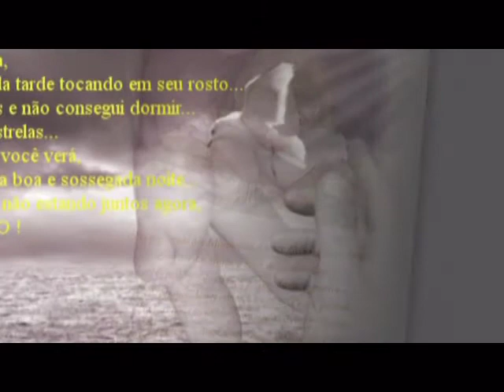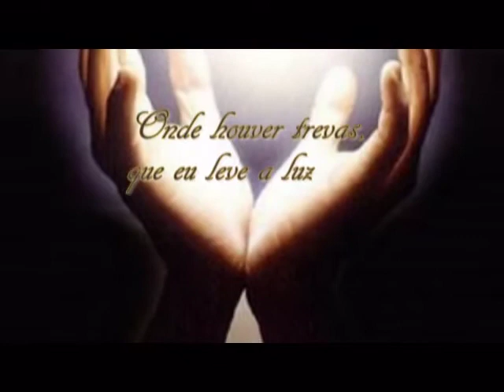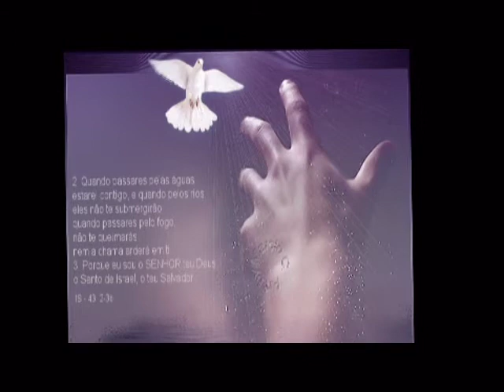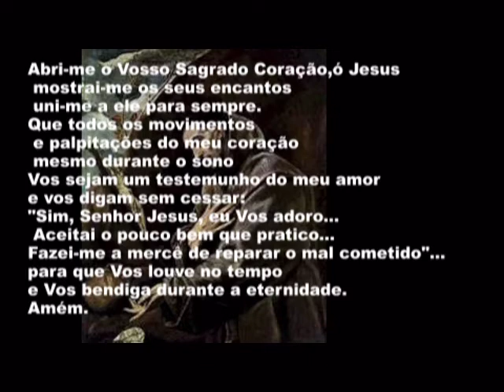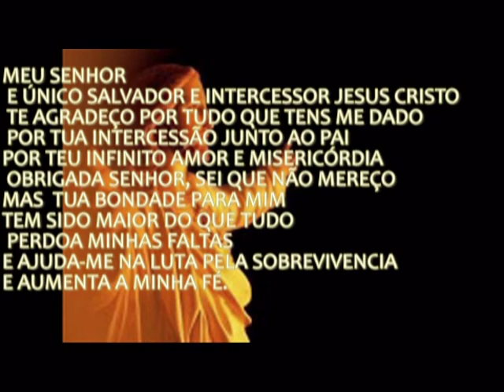Oração de são Francisco.mpg